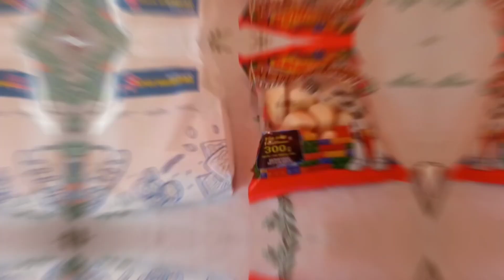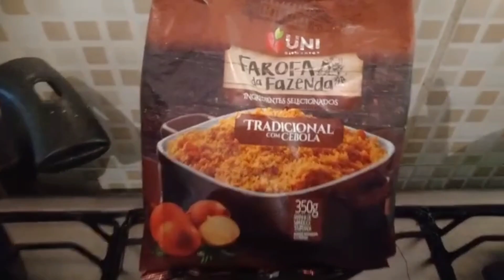Dia de manutenção na minha casinha + minha caixa d'água furou e Marcela chegou da casa do pai